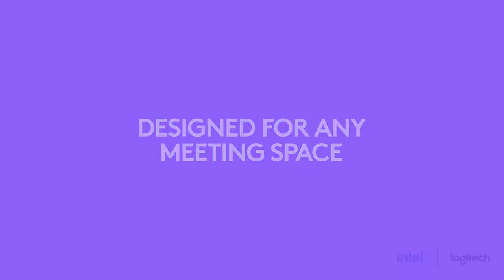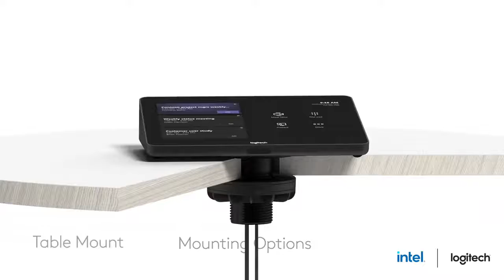Logitech Room Solutions for Microsoft Teams official Introduction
Description:
Available in small, medium, and large configurations, these systems include a mini Intel PC, Logitech Meetup or Rally conferencecam with RightSense technologies, PC mount with cable retention, and the Logitech Tap touch controller. to learn more.